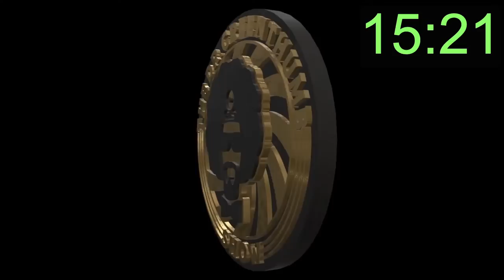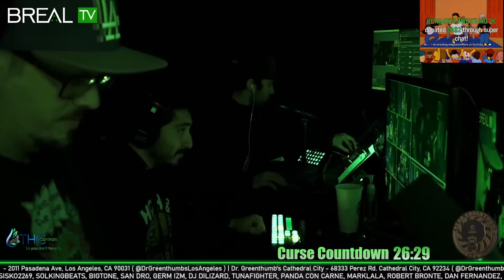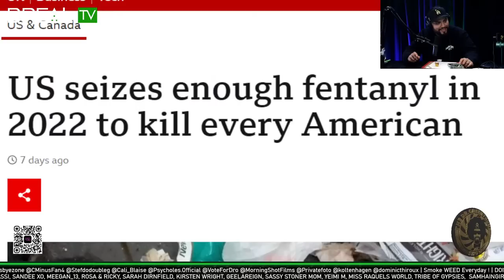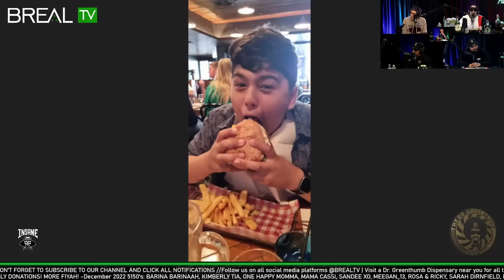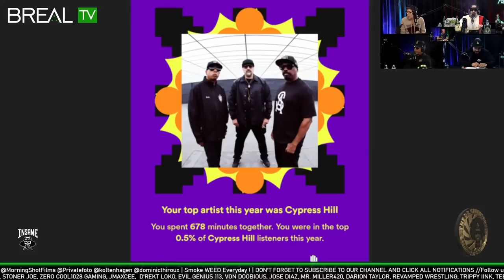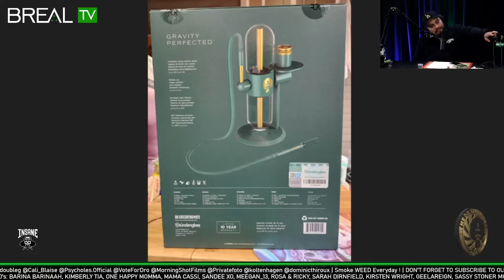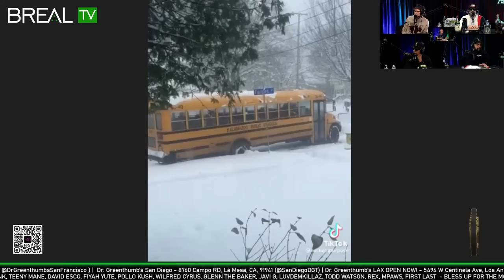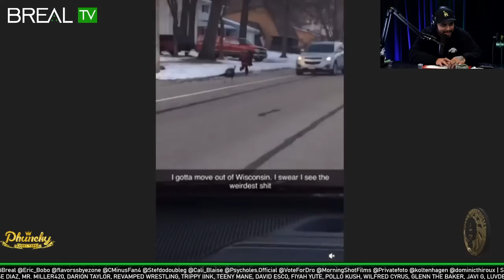#649 | Discussing Music w/ Stray Cats Legendary Drummer Slim Jim Phantom - The Dr. Greenthumb Show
00:00 - Lounge
34:32 - Show Start
1:33:49 - Submissions
2:03:32 - Opening the Doors to the Insane Asylum (Comments & Questions)

649 | Discussing Music w/ Stray Cats Legendary Drummer Slim Jim Phantom - The Dr. Greenthumb Show